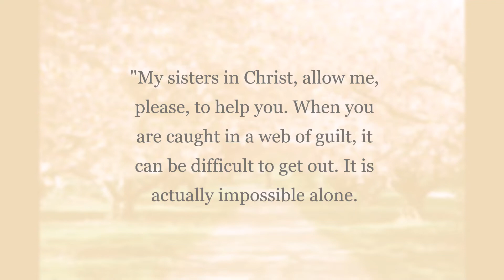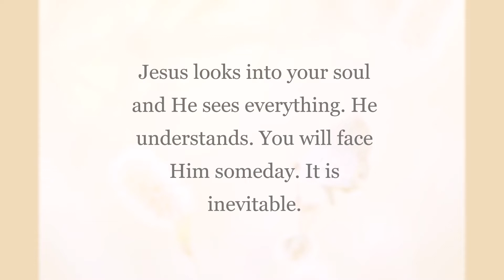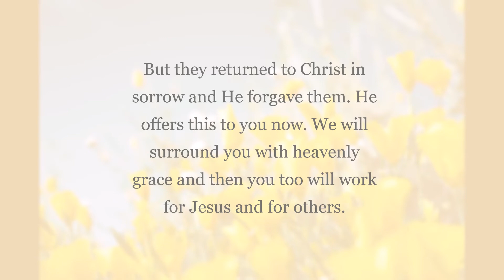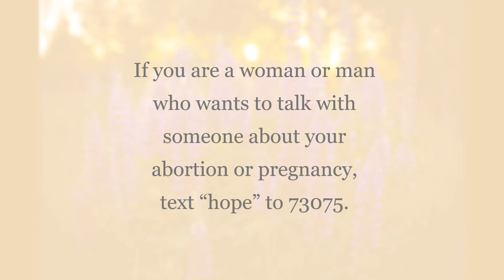A Message Of Hope And Healing For Women Who Have Had Abortions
Read the full series of messages of hope and healing given by Saint Mary Magdalene

"My children, you are all so precious to Me. There is a temptation for people to believe that if they have made a grave mistake, they are not welcome in heaven or that they are not suitable companionship for Me. This is not true. And this temptation must be fought against. Sin is forgivable. All sin..." -Jesus to "Anne" a Lay Apostle on August 1st, 2005 in "Heaven Speaks on Abortion"

If you or anyone you know suffers from post-abortive guilt or grief, you aren't alone. Rachel's Vineyard provides healing retreats where men and women can find community, acceptance, and healing from the emotional trauma abortion can cause.

"Dear woman, if you think you have committed a graver sin than I, you are wrong. Jesus loves me tenderly and I am a close friend to the Savior.
And yet, I would repel you if you knew how I had lived a part of my life. We are all the same in that we are all sinners. Nobody in heaven looks at anyone else with anything but love and understanding. This is because we all understand that given the right set of earthly circumstances, we could make grave mistakes such as you did. Your circumstances contributed to your decision. I know this. Jesus knows this. All of heaven knows this. You must accept this, too. If you were in different circumstances, it is likely you would have made a different decision. But it is over and Jesus makes all things new. Let Him make your soul new and you will give Him far greater joy than you gave Him sorrow. I would not tell you something if it were not true. If you return to Jesus with your heart and ask Him for forgiveness, you will have forgiveness and He will forget your sins. He has certainly forgotten mine."
-Saint Mary Magdalene to "Anne" a Lay Apostle on August 1st, 2005 in "Heaven Speaks on Abortion"

For more healing resources for those involved in an abortion,

Read more heavenly words of hope and healing on various topics including depression, addiction, divorce, clerical abuse, atheism, stress and more

A special thanks to my amazing friend Melanie for voicing these beautiful and heartwarming words from Saint Mary Magdalene! :-)